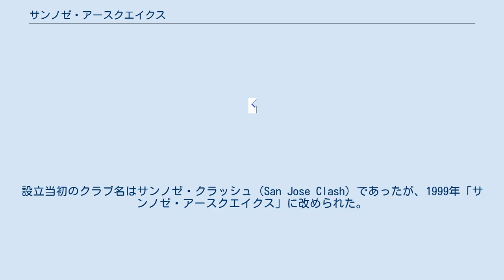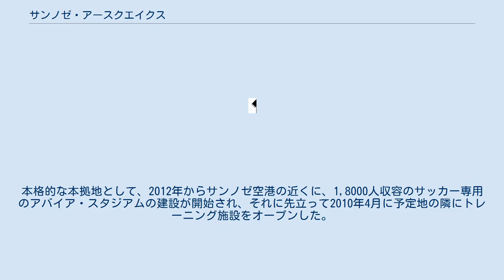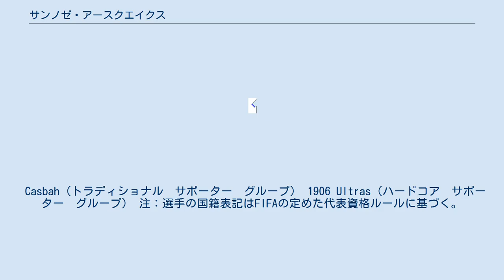サンノゼ・アースクエイクス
サンノゼ・アースクエイクス（英語: San Jose Earthquakes）は、アメリカ合衆国の西部、カリフォルニア州の都市サンノゼにホームを置くサッカークラブである。
メジャーリーグサッカー所属。
 サンノゼ・アースクエイクスはメジャーリーグサッカースタート時の1996年からリーグに在籍していたクラブである。
ホームスタジアムにはカリフォルニア州立大学サンノゼ校のアメリカンフットボールチームが使用していたスパルタン・スタジアムを同チーム共用していた。
設立当初のクラブ名はサンノゼ・クラッシュ（San Jose Clash）であったが、1999年「サンノゼ・アースクエイクス」に改められた。
このクラブ名は北米サッカーリーグで1974年から1982年まで存在したクラブを始めサンノゼに所在したいくつかのクラブの名称でもあり、サンノゼのサッカーシーンには大変伝統のある名前となっている。
 スパルタン・スタジアムがアメリカンフットボール用であったため、近年のMLSの風潮からサンノゼ・アースクエイクスもサッカー専用スタジアムが建設される事をのぞんでいたが、サンノゼにサッカー専用スタジアムを建設するのが難しいと判明すると、サンノゼからの移転の動きが出始め、2005年シーズン終了と共にテキサス州ヒューストンへ移転した。
 サンノゼ・アースクエイクスのスタッフ、選手はヒューストン・ディナモに受け継がれたものの、クラブ名、ロゴ、クラブの歴史、経歴等は継承されておらず「保留」扱いとなっている。
この2つのクラブは全く別のクラブとして扱われており、2008年から新たな「サンノゼ・アースクエイクス」が誕生した。
なおNFLでは1996年のボルチモア・レイブンズ創設という形でのクリーブランド・ブラウンズのボルチモア移転と99年のチーム再建という同様の前例があった。
 クラブオーナーは、MLBオークランド・アスレチックスのオーナーでもある、「Lew Wolff」。
 2008年から復活した「サンノゼ・アースクエイクス」は、サンノゼ近郊のサンタクララにあるサンタクララ大学の「Buck Shaw Stadium」をホームとしてプレイしていた。
また、オークランドのアラメダカウンティ・コロシアムやサンフランシスコのAT&Tパークでも試合を行ったことがあった。
本格的な本拠地として、2012年からサンノゼ空港の近くに、1,8000人収容のサッカー専用のアバイア・スタジアムの建設が開始され、それに先立って2010年4月に予定地の隣にトレーニング施設をオープンした。
スタジアムは2015年3月22日に完成した。
 イングランドのトッテナム・ホットスパーFCと姉妹クラブであり、2010年7月17日には、「Buck Shaw Stadium」で親善試合が行われた。
 Casbah（トラディショナル　サポーター　グループ） 1906 Ultras（ハードコア　サポーター　グループ） 注：選手の国籍表記はFIFAの定めた代表資格ルールに基づく。